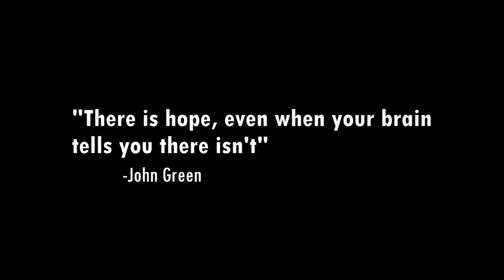Anxiety short documentary